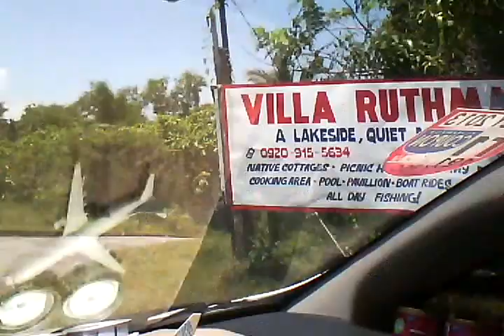Lake Caliraya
Passing by at lake Caliraya a man-made-made lake a top of a mountain in Lumban and Cavinti Laguna. a destination for Summer Trip in the Philippines.